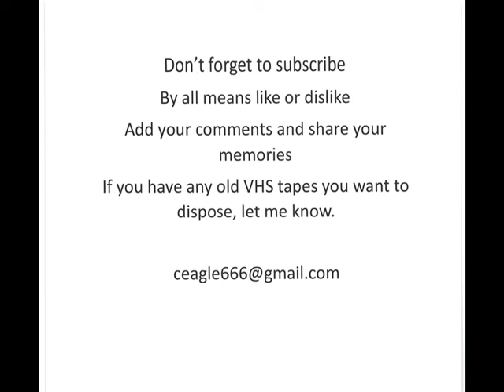Should Ron Coote be the 14th Immortal? edit* Congratulations to the 14th.